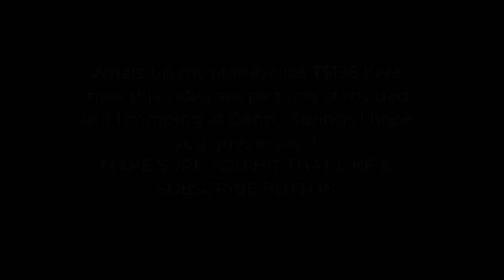Genny springs part 2